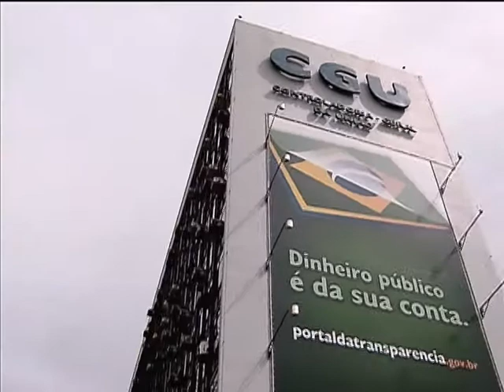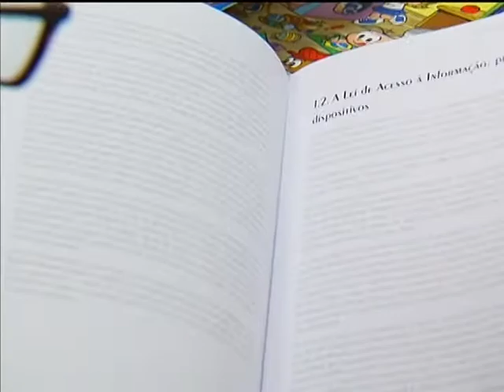Mais de 600 municípios aderiram ao Brasil Transparente para implantar a Lei de Acesso à Informação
NBR NOTÍCIAS - 11.07.13: Há um ano, a Lei de Acesso a Informação (LAI) promove uma administração pública mais transparente e aberta à participação social. Para auxiliar estados e municípios a colocarem em prática as medidas previstas na LAI, a Controladoria-Geral da União criou, em janeiro, o programa Brasil Transparente. Nesses seis meses, 633 municípios já aderiram ao programa e podem utilizar um sistema eletrônico, chamado e-sic, que permite que o cidadão faça o pedido de informação pela internet. Levantamento da Controladoria Geral da União revela que mais de 100 mil informações do Poder Executivo Federal estão disponíveis para a consulta do cidadão.